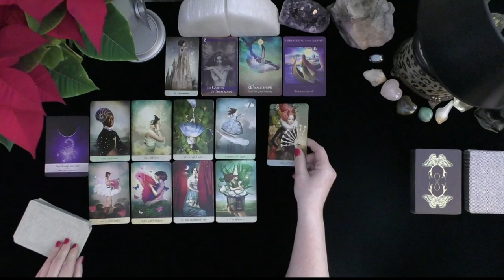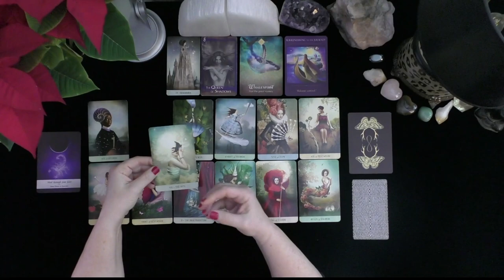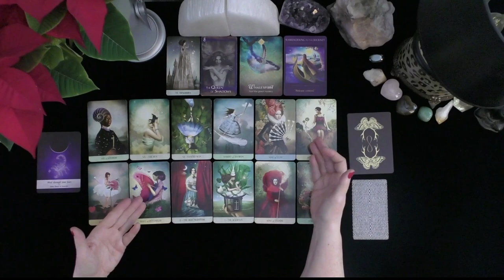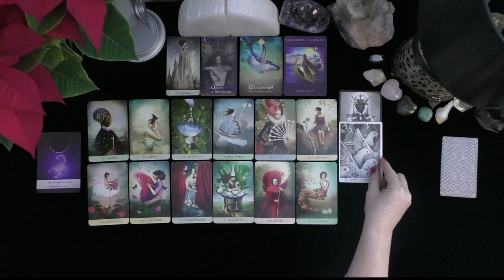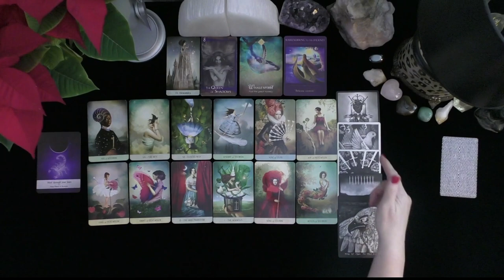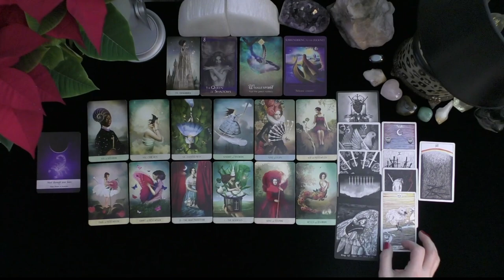AQUARIUS~THE FIRST YEAR OF THE LIFE YOU HAVE DREAMED & BUILT! CAREER LOVE & MONEY MAGIC!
AQUARIUS~THE FIRST YEAR OF THE LIFE YOU HAVE DREAMED & BUILT!  CAREER LOVE & MONEY MAGIC!~LOVE TAROT~LOVE READINGS~TIMELESS, 2021, IRISH DONNA TAROT
Highlighted Review
5 INDEPENDENTLY VETTED FEEDBACK
 1 week ago
Rating & Reviews
7,964 REVIEWS

"Perfect!"

"ALWAYS AMAZING"